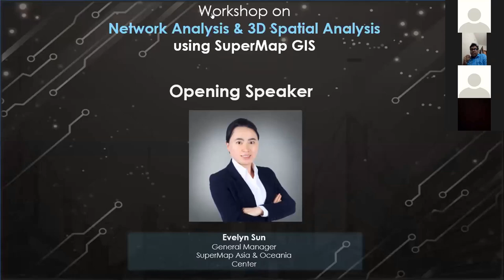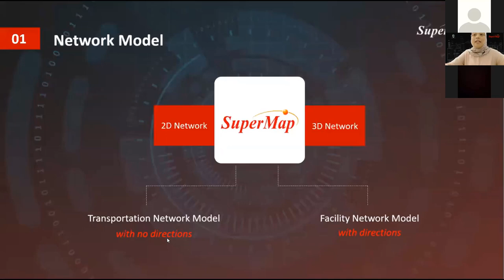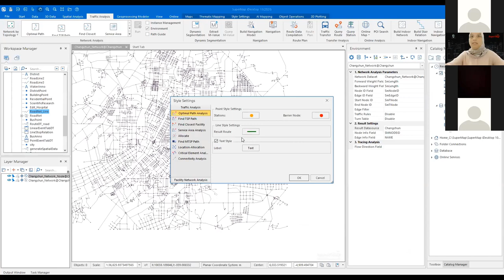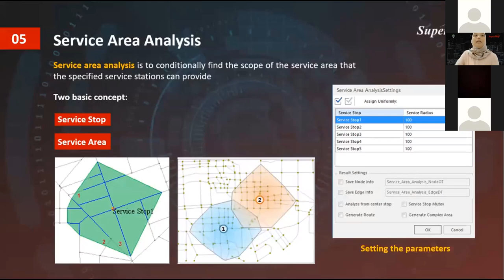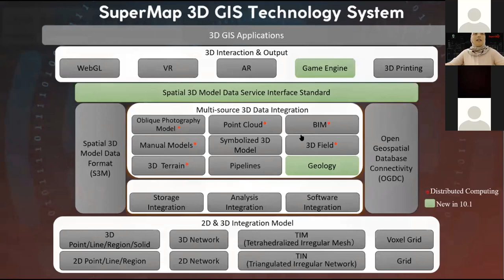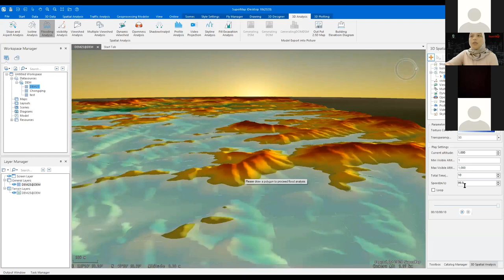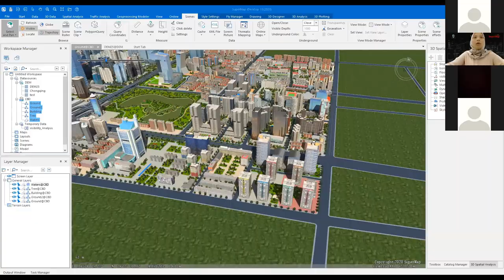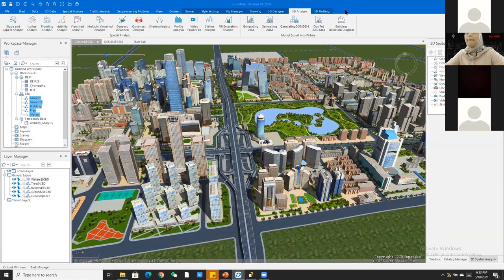Network Analysis & 3D Spatial Analysis with SuperMap GIS technology